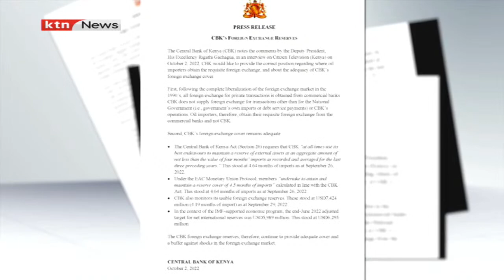CBK disagrees with DP Gachagua, maintains country has enough reserves